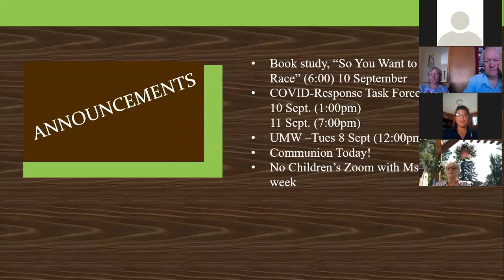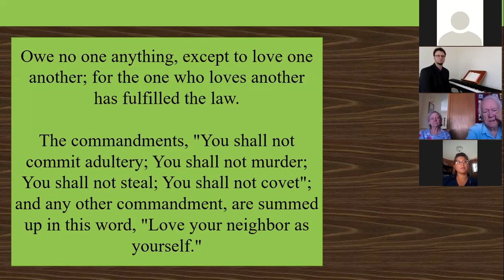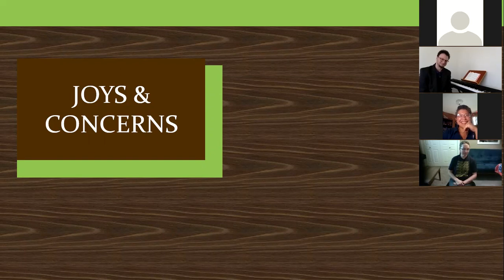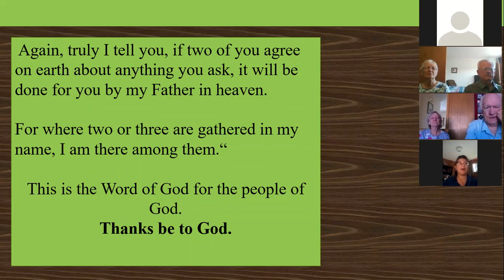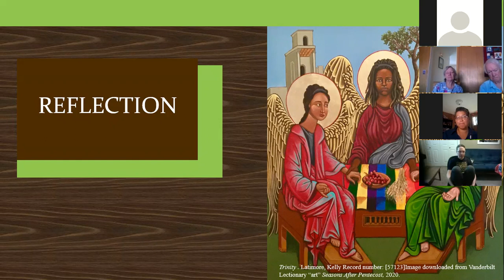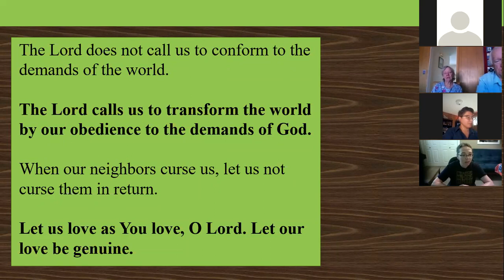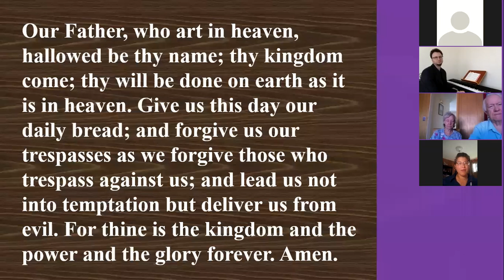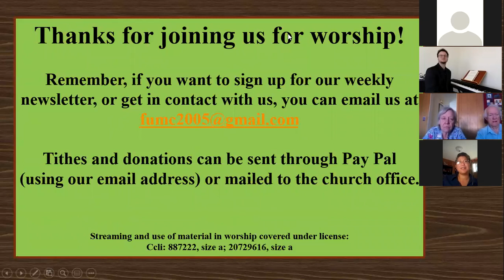Sunday Worship for 6 September 2020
In this video we celebrate and observe communion. This observance doesn't hold up well outside of a live setting...however! Should you want/need communion, the UMC believes and practices an open table and the pastor will be more than willing to observe this sacrament in real time over a zoom call/facetime.
Permission for music and streaming ccli 887222, size a; 20729616, size a.